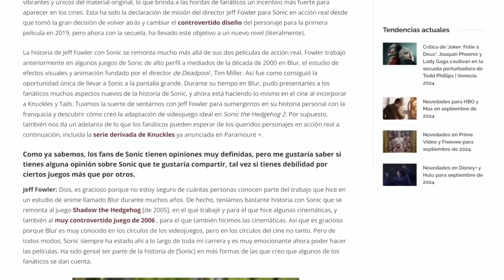OFICIAL AMY ROSE EN SONIC 3 LA PELICULA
Oficialmente Jeff Fowler el director de Sonic, Sonic 2 y Sonic 3 la pelicula hablado de la aparición de Amy Rose en Sonic 3 la pelicula.